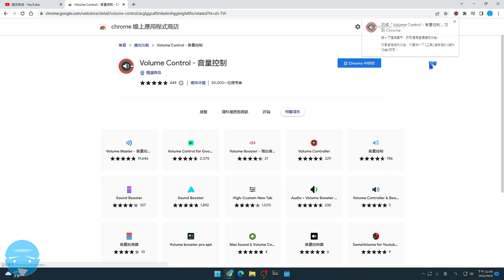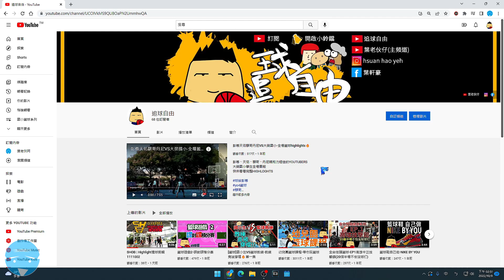網站網頁聲音太小聲_強制放大聲音教學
如何讓音量強制放大教學~